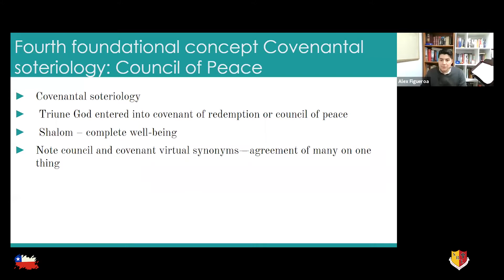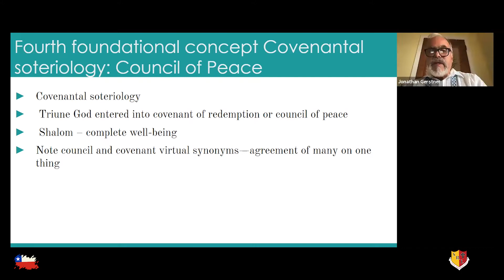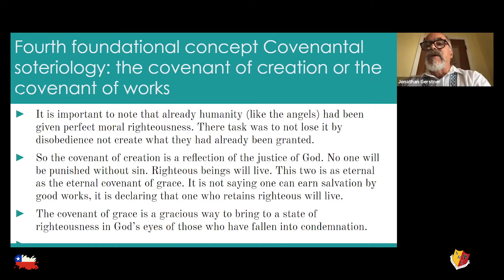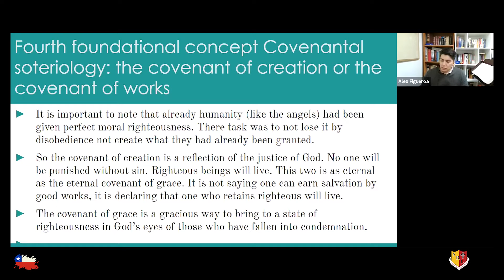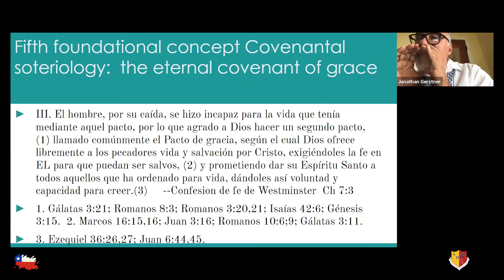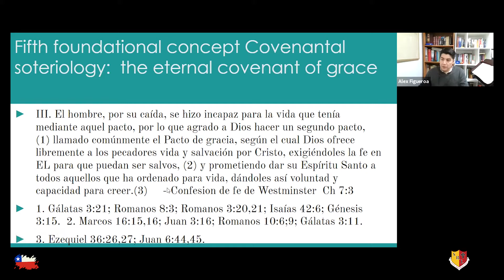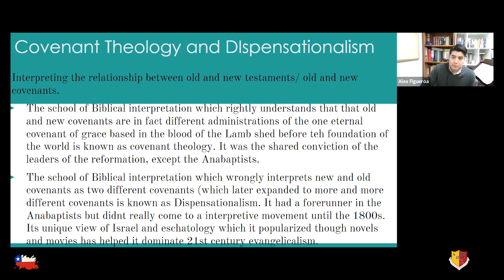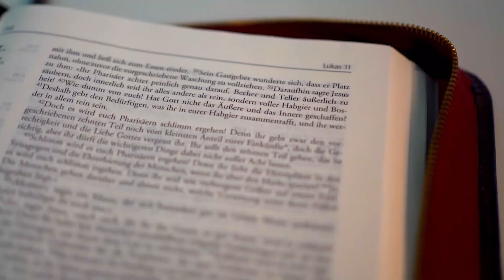Clase 13 Relación entre los dos Testamentos